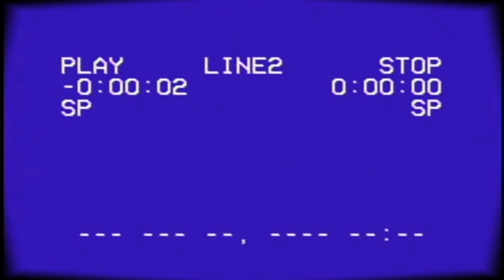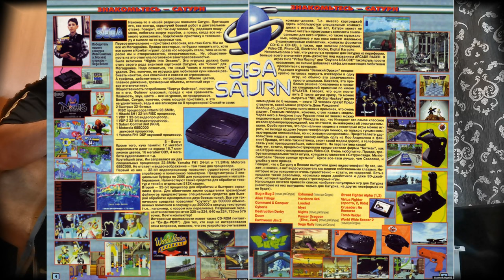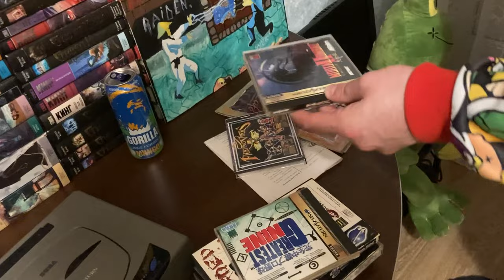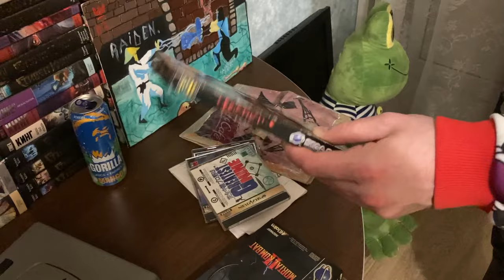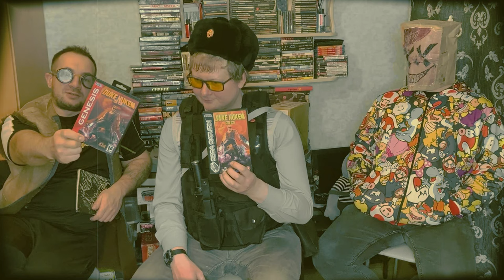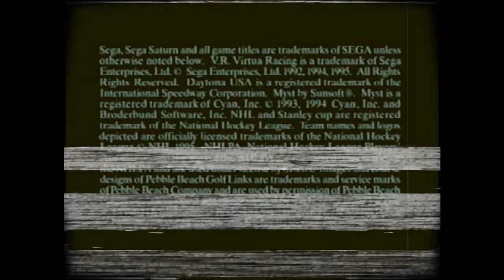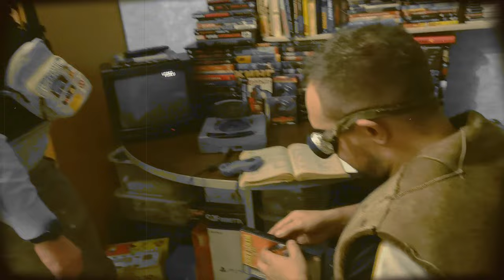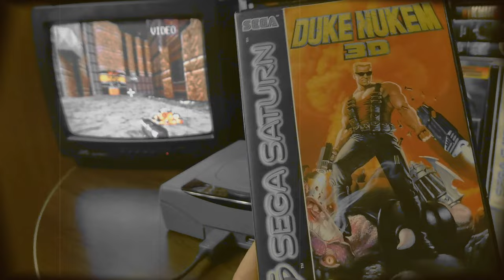Retromania 2024 - Специальный пост-новогодний выпуск 2024: Sega Saturn (32-х битное рождество)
Канал Anick 513  - @anick513
Канал Dutch Гекко  - @dutch_dondyland

Сказ о том, как однажды встретились Старина Dutch Гекко, Anick 513 и Artschäbald Schpriezendroßel. А компания Sega взяла и заплатила им огромный, по современным меркам ганорар - 4 ящика чая Лисма и 4 здоровенных мешка сахора с Сотницынского сахзавода, а так же ящик тульских пряников. Из-за столь огромного бюджета данной телепередачи удалось пригласить в выпуск сециальную гостью - очаровательную Тиу Карреру, а снял данный шедевр синиматографа именнитый режиссер - сам Дэвид Линч на баз мощностей кинокомпаний Дондилэнд синема и МЖ films LTD. Но нам пришлось наступить себе на горло и добавиь в ролик кучу рекламы компании Sega и прочего product placement. Так, что данная передача одна большая реклама консли Sega Saturn. Не забывайте про Бьюсти и Поцреон, а так же карту КБ Dutch'a номер 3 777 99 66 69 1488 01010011 и можите лично познакомиться с нашей очаровательной гостей - Тиа Каррерой  в течении 15 минут за донат в размере 1488 рублей. А так же шлите потом и кровью заработанные деньги туда на поддержку Дондилэнда и тогда в следующий наш выпуск мы сморжем позвать звездных гостей, а может даже актрис театра и кино для взрослых с рейтингом XXX, вроде Анны Фокс.

Aghtung!!! Данная телепередача является самоироничной (и не только) юмористической пародией, но как известно в каждой шутки есть доля шутки. Одако полезную информацию, мой дорогой пытливый телезритель, ты здесь для себя все же найдешь (при условии наличия у тебя чувства юмора конечно же). Все совпадения с реальными событиями или людьми, а так же животными не случайны. Тем не менее мы настоятельно просим убрать от телеэкранов беременных женщин, одичавших диких школьников, любителей высококачественного контента с youtube, местных городских сумасшедших, эстетов и людей с тонкой душевной организацией. P.S. Мы сильно извиняемся, что не замерили длину всех проводов от Sega Saturn, потому наше виде не может быть полностью объективным!

таймкоды:
00:00 Дико модное VHS вступление
00:20 Дисклеймер
00:40 Реклама №1
01:10 Присказка
01:39 Реклама №2
02:21 Сказка о Sega Saturn
08:21 Реклама №3
08:51 Как оно вообще?
10:47 Реклама №4
11:28 История от Anick 513
12:49 Пояснение для рэтрокатаржан
14:32 Очень знатные мемориии об игровых автоматах
15:54 Реклама №5
16:16 Как этот ваш Sega Saturn вообще выглядит
21:39 Реклама №6: Бьюсти и Поцреон Аника
22:05 Коллекция игр для Sega Saturn Датча Гекко
38:10 Каталог игр для Sega Saturn из Duke Nukem 3D
40:29 Duke Nukem 3D - обзор издания для Sega Saturn
40:45 Поучительная история о карьерном взлете от Аника 513
43:19 Наш специальный гость - очаровательная Тиа Каррере
43:41 Реклама №7
44:42 Бонус для избранных - наших подписчиков с Бюсти и Поцреона
1:00:07 "Battery Aziz!"
1:01:03 Дико модное VHS окончане

Карклин С: Повод для оптимизма (Волчье лыко 16 bit remix),
Mortal Kombat - Goro Theme (George S. Clinton cover);
Глеб Самойлов - Вступление (Инструментал);
Виктор Сербул: Хава Нагила,  Comanche (The Centurians cover);
Skotoborist: Duke Nukem 3D - Aliens Say Your Prayers! (Robert Prince cover),
Pedre pizzicato (Messer Chups cover),
Get Smart Theme (Irving Szathmary cover);
Zubkerman - Smells like teen spirit (Nirvana cover);
130Grit - Megaman 2 - Woodman Theme (Takashi Tateishi cover);
Surfana - Come As You Are (Nirvana cover);
Илья Дёмин - Гангстеры на колесе обозрения;
Kalle Mattila - Crash Bandicoot 2 - Hang Eight  (Josh Mancell cover);
System Eta & Elena Starscream - GATE GATE;
Artschäbald Schpriezendroßel. - Черный ворон;
Surf Beatlos - Если ты словечко скажешь мне (Нина Бродская cover);
Агата Кристи - Как на войне (Instrumental);
Dendy Music - BATMAN (Naoki Kodaka & Noboyuki Hara cover);
Askataan - Didgeridoo.